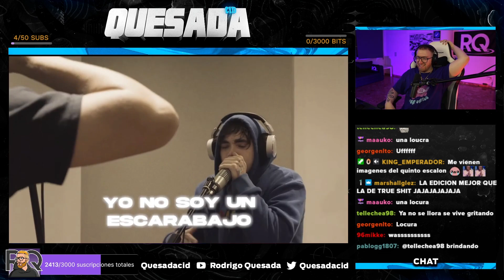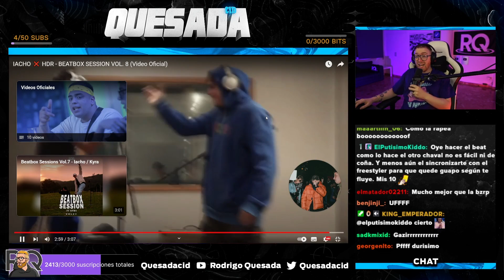RODRIGO QUESADA REACCIONA AL NUEVO FREESTYLE DE IACHO CON HDR